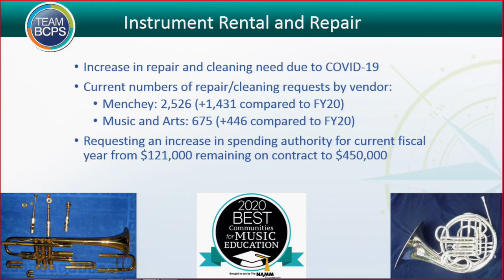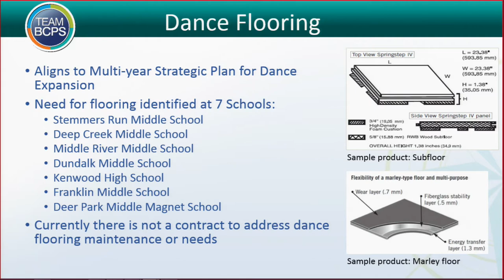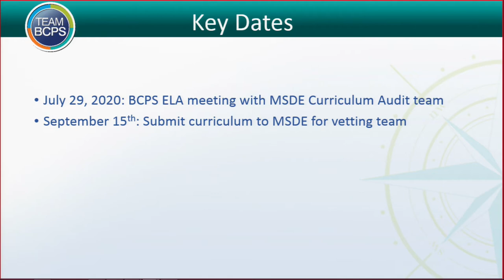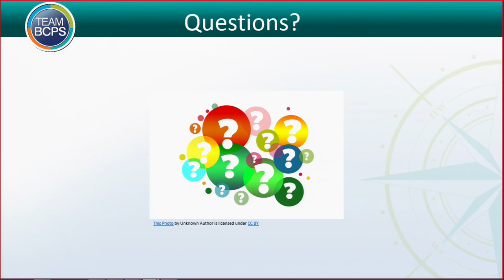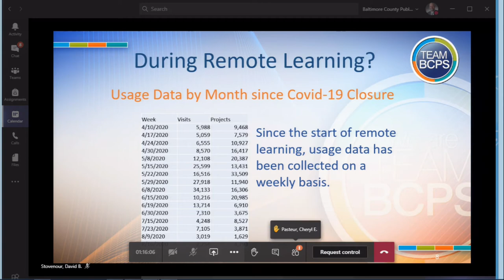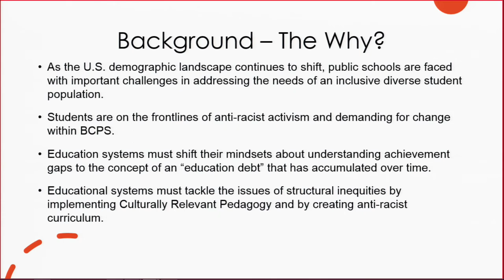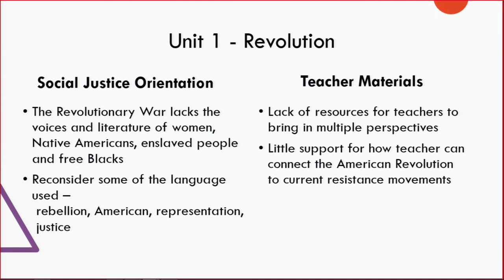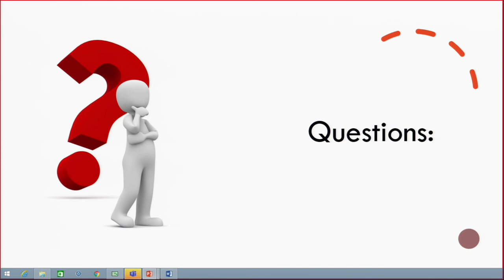Curriculum Committee Meeting 9-17-20